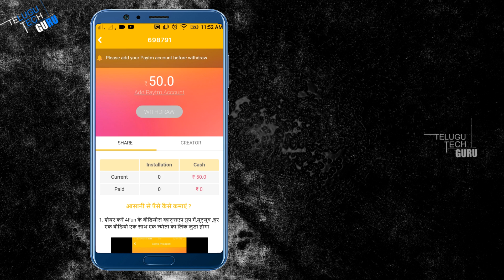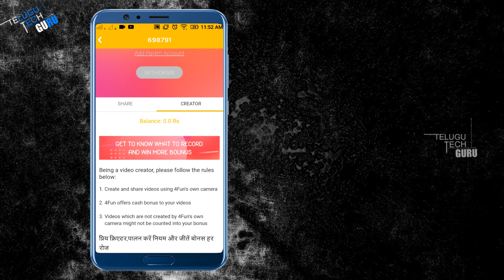How To Earn Money From Android Apps || Telugu Tech Guru